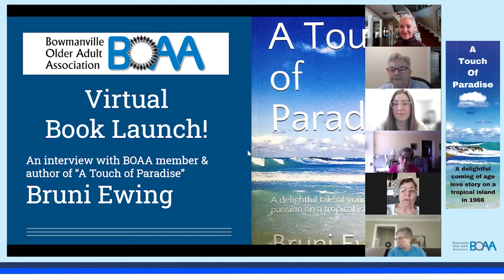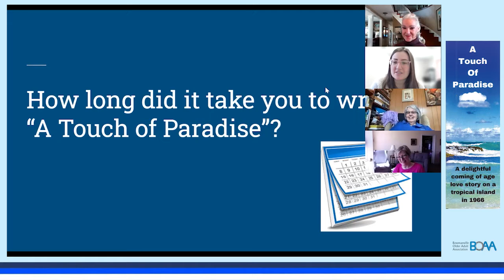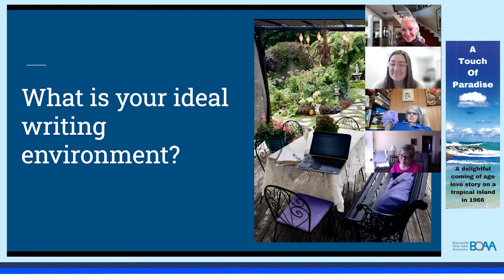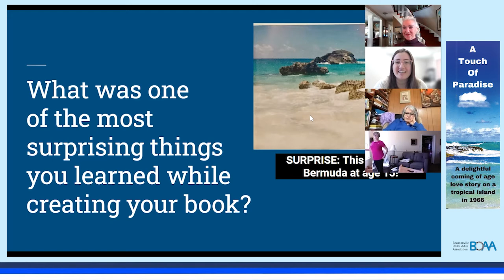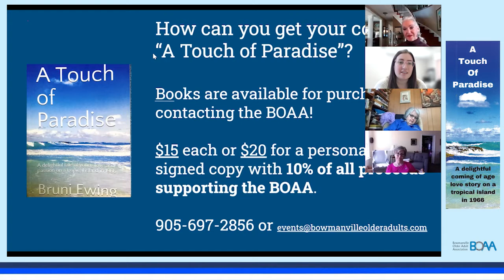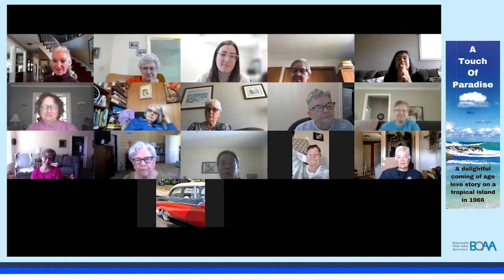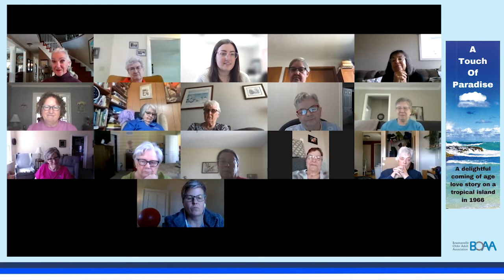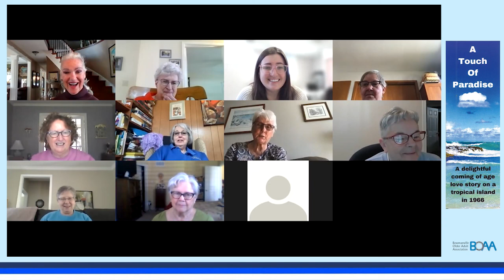BOAA Book Release with Bruni Ewing - A Touch of Paradise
✴️BOAA Welcomes Bruni Ewing Member & Author of "A Touch of Paradise"✴️

BOAA’s VISION is to inspire our members to be independent, active, healthy, empowered and socially connected. Our commitment to our members and supporters is that we will continue to deliver exceptional programming and information to provide them with what we do best. We are currently offering telephone and online virtual programming with many programs and events to choose from - all free of charge for BOAA members. Questions?